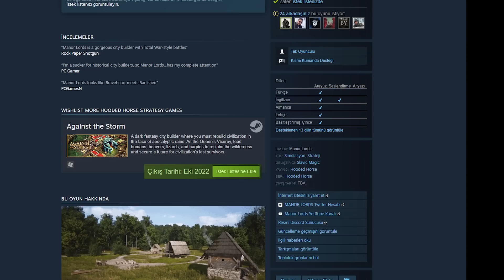MANOR LORDS Gelecek Yenilikler ve Detaylı İnceleme | Savaşlara Hazır Olun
2017'den beri bağımsız bir geliştirici tarafından yapılan Manor Lords inanılmaz oynanış öğeleri ve mekanikleriyle geliyor.

Manor Lords ile ilgili detaylı bilgi geldikçe sizlerle paylaşmaya devam edeceğim.